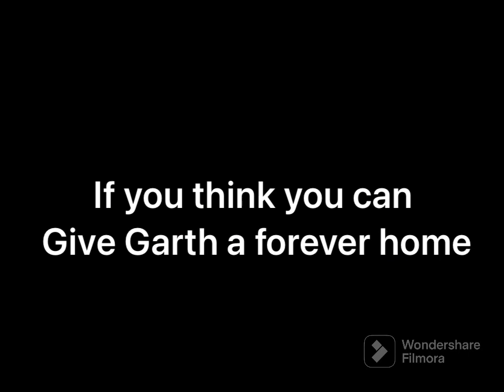Garth saved from the slaughter pipeline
If you think you can give Garth a forever home please go to our website ,fill out and adoption application
Garth will be waiting for you !
Adoption fee $1,000